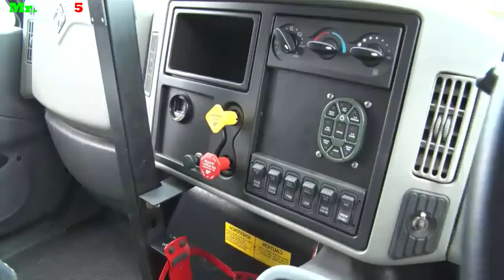Top 8 Mejores Porta -Tropas de Latinoamérica.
En este nuevo video vamos a conocer a solo 8 de los mejores camiones Portatropas actualmente en servicio en los diferentes ejércitos de Latinoamérica.